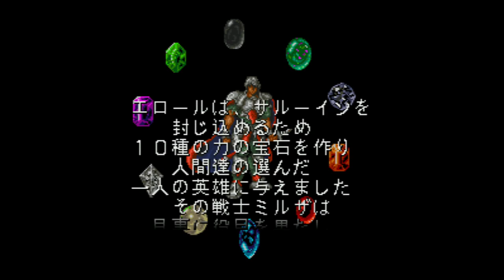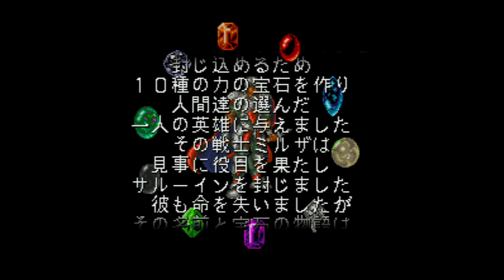Romancing SaGa - Super Nintendo Entertainment System - Intro & Title Screen